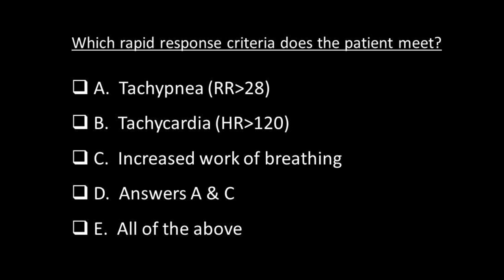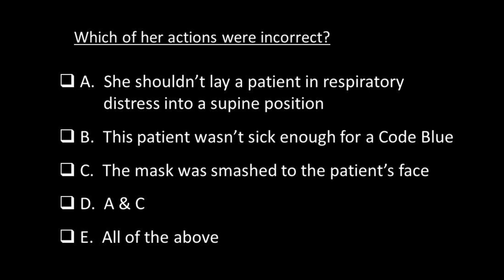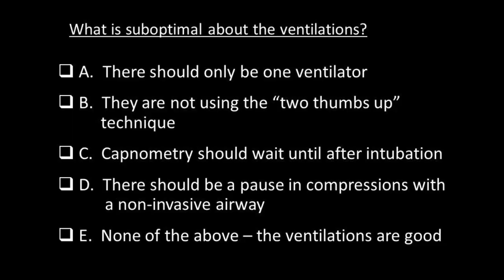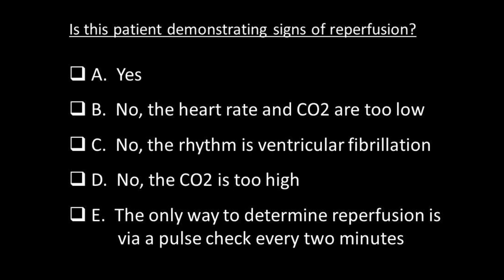Code Blue - ER - Hey Mon! - 1 of 4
Code Blue ER scenarios are written and directed by Daniel Davis, MD, Clinical Professor, MEDICAL SCHOOL/EMERGENCY MEDICINE SERVICES

The scenes are specifically designed to train the
medical staff how to respond to Code Blue effectively in a various types of patients and situations.

Note: First three scenes are supposed to be "The Wrong
Stuff"